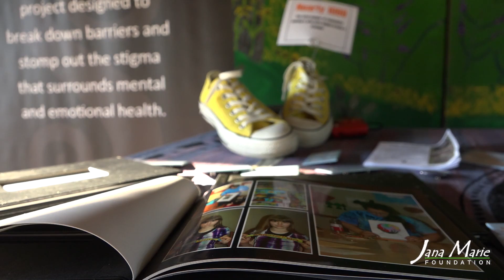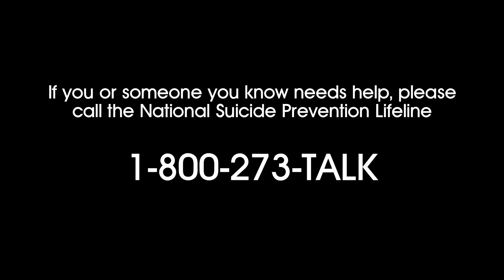Messages of Hope, Strength, Recovery, Voice and Peace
Jana Marie Foundation worked with the  Centre County Board of Commissioners to proclaim September 10th as Centre County Suicide Awareness and Prevention Day and the month of September as Suicide Prevention Month.

Suicide is the 11th leading cause of death in the United States (homicide is 15th), claiming nearly 30,000 lives annually, including an average of 15 per year in Centre County, PA. Suicide is preventable.

Jana Marie Foundation's Evening of Hope, Healing and Remember is designed to create public awareness, educate the community, remember those we have lost, give hope to the survivors and end the stigma around mental health. In 2016, the evening showcased a powerful and moving inter-generational performance about Hope, Strength, Recovery, Voice and Peace.